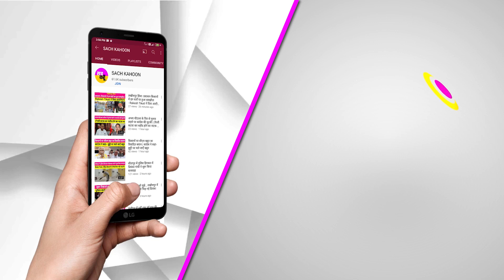Today News Bulletin | Top-10 | Big Breaking | Rajasthan | Haryana | Punjab | Sach Kahoon